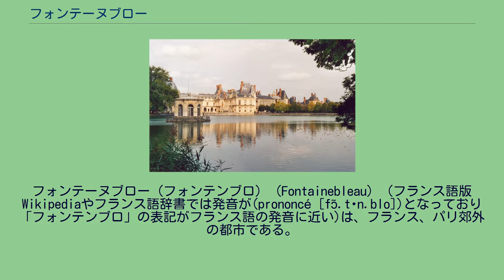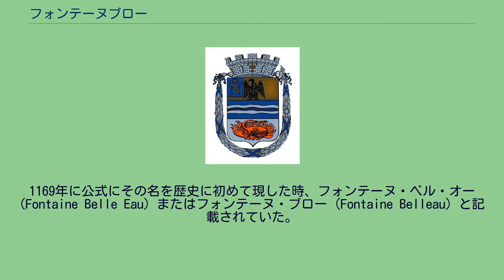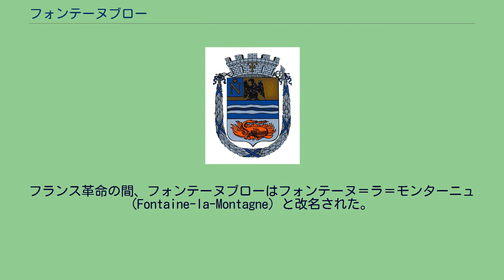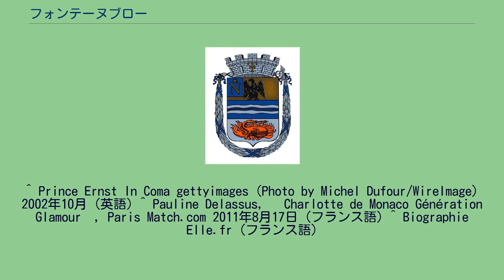フォンテーヌブロー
フォンテーヌブロー（フォンテンブロ）（Fontainebleau） (フランス語版Wikipediaやフランス語辞書では発音が(prononcé [fɔ̃.tɛn.blo])となっており「フォンテンブロ」の表記がフランス語の発音に近い)は、フランス、パリ郊外の都市である。
イル・ド・フランス地域圏セーヌ＝エ＝マルヌ県に属する。
イル＝ド＝フランス地域圏で最も広い面積を持つコミューンで、同地域圏の中で唯一パリより広いコミューンである。
近隣のアヴォンとその他の小さなコミューン3つとともに、人口約36,000人の都市圏を形成している。
この都市圏はパリの衛星都市で、パリのリヨン駅から列車で約40分で結ばれている。
フォンテーヌブローには、歴代フランス王の愛したフォンテーヌブロー宮殿（フォンテーヌブロー城）、またかつての王族の狩猟地で現在も自然が保全されている広大なフォンテーヌブローの森があり、パリジャンの週末の余暇地である他に、世界有数のビジネススクールINSEADのヨーロッパ・キャンパスの所在地でもある。
フォンテーヌブローの発祥は、1763年のパリ条約が七年戦争を終わらせる以前である。
1169年に公式にその名を歴史に初めて現した時、フォンテーヌ・ベル・オー (Fontaine Belle Eau) またはフォンテーヌ・ブロー (Fontaine Belleau) と記載されていた。
この小さな集落には、ルイ7世によって礼拝堂が作られた。
ルイ9世は非常にフォンテーヌブローを評価し、この土地を『砂漠』『無人の土地』と呼んだ。
そして彼は別邸と病院を建てた。
フィリップ4世はフォンテーヌブローで生まれ、フォンテーヌブローで没した。
ルイ6世からナポレオン3世に至るまでの、700年の間の34人の支配者たちが、フォンテーヌブローで過ごした。
16世紀から18世紀の間、フランソワ1世からルイ15世の代まで、重要な細工（解体、再建、拡張、美化）が行われた。
それらの加工は少々不均衡であると特徴づけられた。
しかしながら、城の建築様式は調和がとれている。
フォンテーヌブローの勅令は1685年10月にここで署名され、ナントの勅令が破棄された。
フランス革命の間、フォンテーヌブローはフォンテーヌ＝ラ＝モンターニュ (Fontaine-la-Montagne) と改名された。
この山 (montagne) とは、フォンテーヌブローの森にある岩だらけの一連を指したものである。
1807年、スペイン宰相マヌエル・デ・ゴドイはフォンテーヌブローを来訪し、ナポレオンとの間にフォンテーヌブロー条約を結んだ（ポルトガルを占領した暁には、仏西で国土を分割するという密約）。
1812年、ローマ教皇ピウス7世が、幽閉されていたサヴォナからフォンテーヌブロー城へ、侍医のクララズを伴ってやってきた。
^ Prince Ernst In Coma gettyimages (Photo by Michel Dufour/WireImage) 2002年10月 (英語) ^ Pauline Delassus, «Charlotte de Monaco Génération Glamour», Paris Match.com 2011年8月17日 (フランス語) ^ Biographie Elle.fr (フランス語)